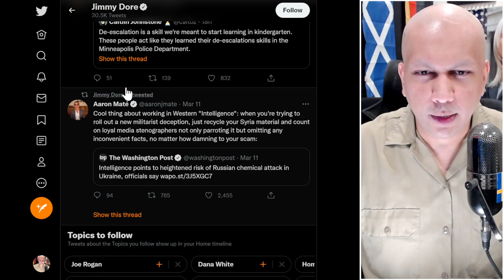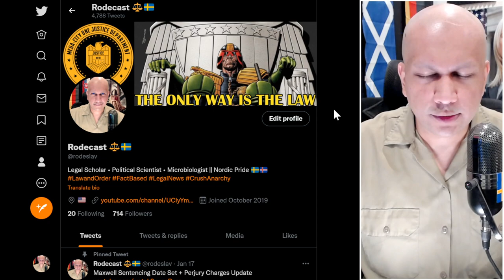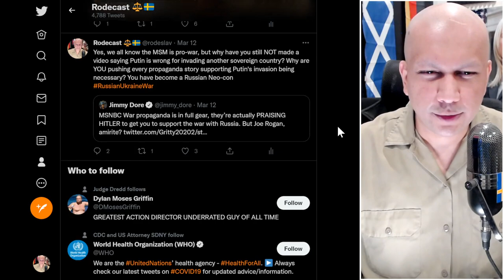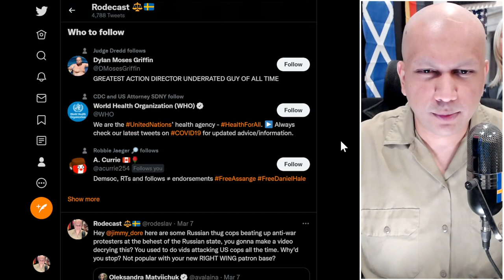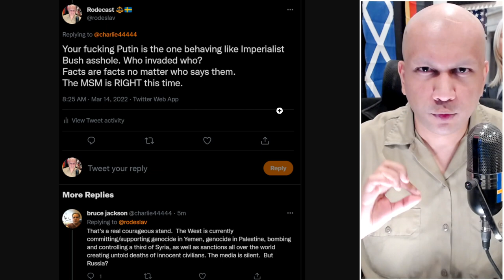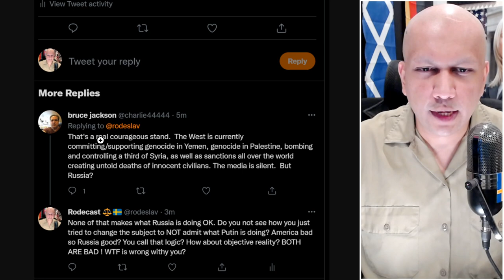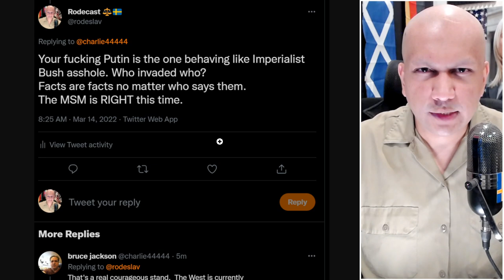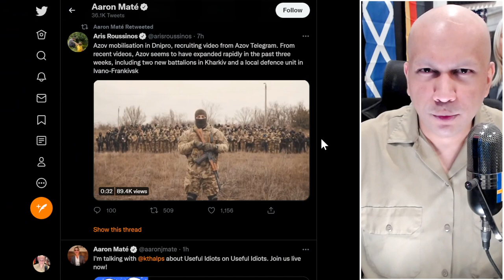Jimmy Dore Is A Pro-War Putin Supporting Imperialist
▶ My Educational Qualifications:
+ Deep legal knowledge about the Rules of Civil & Criminal Procedures In US Courts and the Federal Rules of Evidence
+ Deep knowledge of Criminal Law Principles relevant to court proceedings and trial